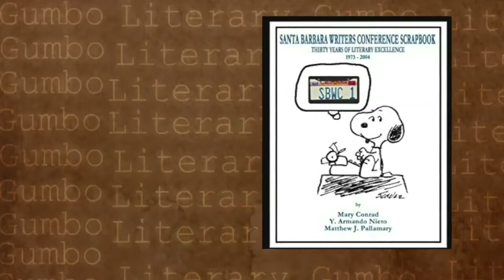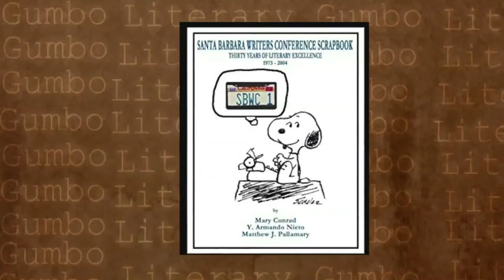Fred Klein interviews Y. Armando Nieto​ on Literary Gumbo.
Mr. Y. Armando Nieto discusses the Santa Barbara Writers Conference and the Scrapbook covering thirty years.

Y. Armando Nieto